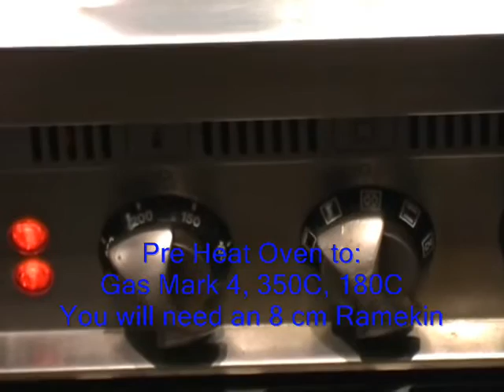Egg Dish - Alpine Egg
Ingredients:
1 Large egg
50 g Hard Cheese
Seasoning

Simple food, full of flavour.
Try making an Alpine egg, Great snack or light starter.